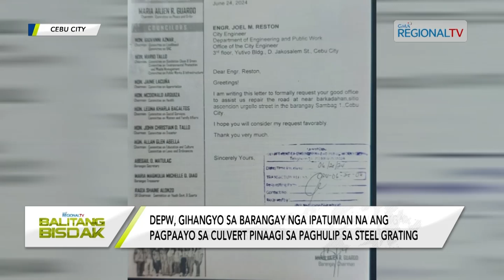Balitang Bisdak: Ipa-Bisdak Mo| Problema sa dan J. Urgello, Brgy. Sambag 1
Gipadangat sa Balitang Bisdak kining suliran sa dan J. Urgello Street, Barangay Sambag Uno, Cebu City kabahin kini sa steel plate nga gitabon sa bangan sa daán. Alang sa mga motorista nga moagi sa dapit, maghatag kini og hulga nga posibleng mosangpot sa aksidente.